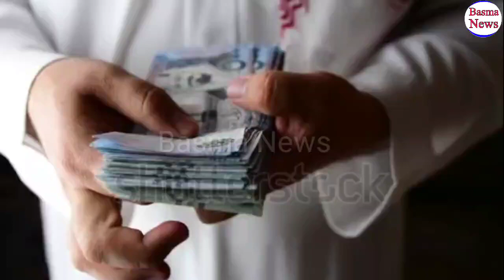Saudi Riyal Rate Today | aaj ka saudi riyal rate|Saudi Riyal Rate Today in Pakistan india Bangladesh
Content Cover.